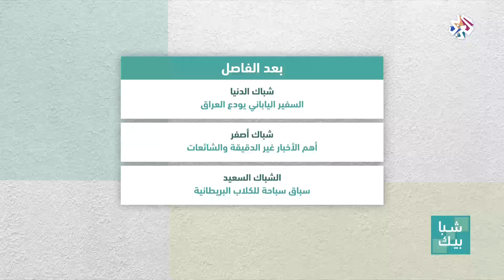شبابيك│مجسمات نحاسية تخليدا للشهداء الفلسطينيين